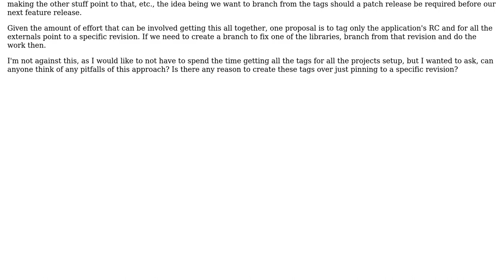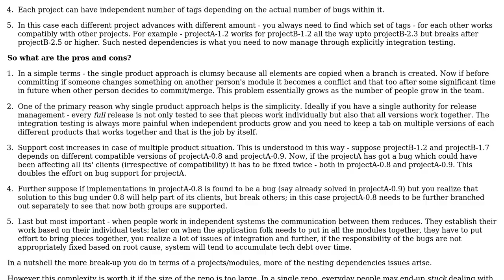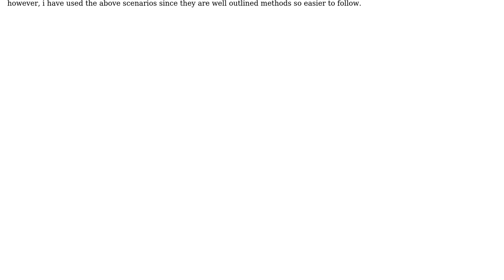Software Engineering: Tags or specify revision? (2 Solutions!!)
Software Engineering: Tags or specify revision?

With thanks & praise to God, and with thanks to the many people who have made this project possible! | Content (except music & images) licensed under CC BY-SA | Music | Images & others | With thanks to user Dipan Mehta user CamelBlues user Andy and the Stack Exchange Network Trademarks are property of their respective owners. You are responsible for your own actions.